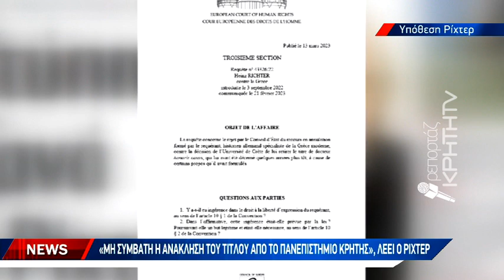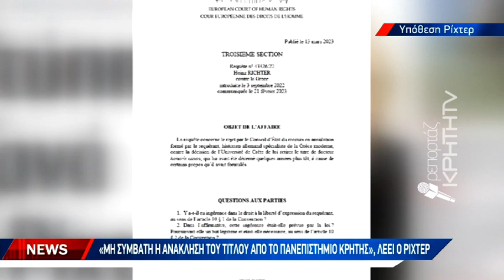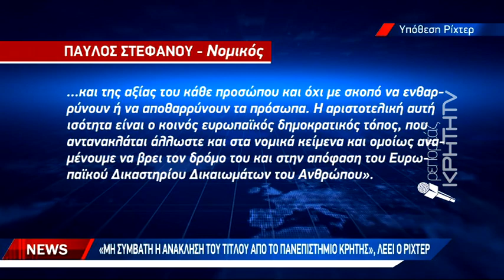Νέα προσφυγή στο Ευρωπαϊκό Δικαστήριο Δικαιωμάτων του Ανθρώπου κατά της Ελλάδας